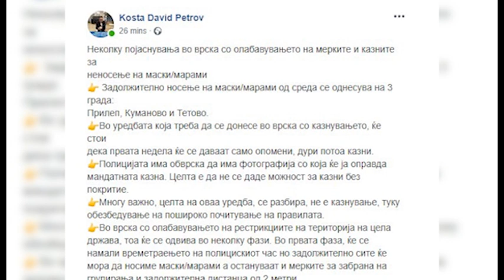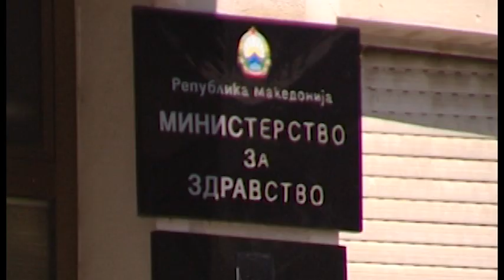Полицијата ќе фотографира граѓани на улица и ќе казнува за неносење маски